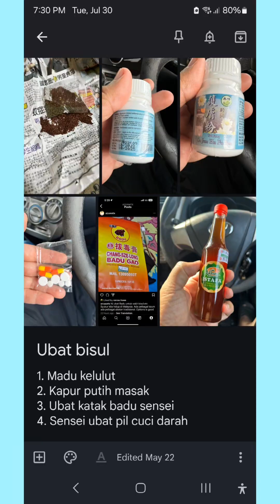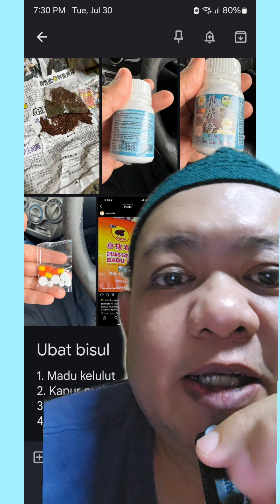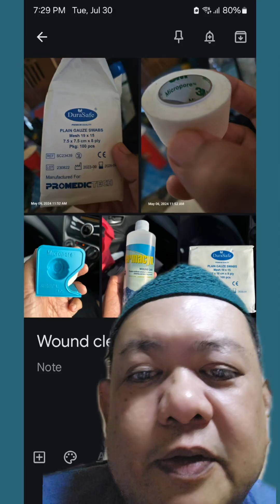I kept a secret and now im sharing : Sakit Bisul bulan 5, 2024